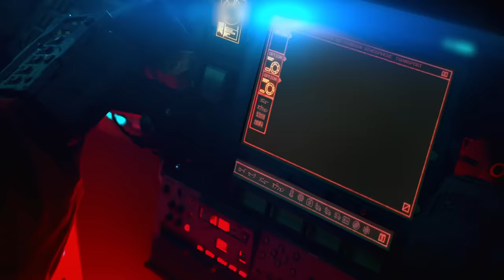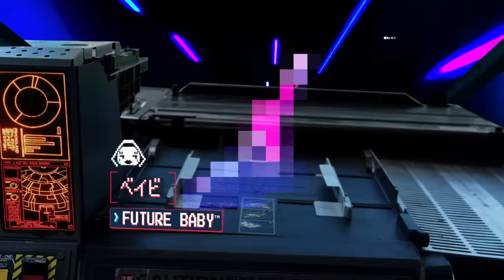Die Antwoord - Future Baby (Official Music Video)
The official music video for "Future Baby" by Die Antwoord.

Lyrics:
¥O-LANDI:
Future baby gimme a sign
Baby boy yo one day I gon make you mine

Future baby jy’s so kwaai
Crazy boy I think about you all the time

NINJA:
I’m on that next murdered out flow Level X full muddafuckn flex
Big fat cribs sick black whips yes da godz are blessed
Big bedroom in the back of the tour bus smells like sex
Zef af rock big gold chains round our necks
Golden grin golden wrists golden fist grip a golden mic
Spit giftige* shit like a muddafukn cobra strike
Boss of da fuckin game quick to kill but slow to fight
Cry to the angels the stars explode tonight

NINJA:
Its lit! Gimme a muddafuckn next level beat yo I crush it
I spit fuckin mystik optimistik shit life is spif
Ninja apocalypse game over onto the next fuck this shit
Im da A-L-P-H-A and you the muddafuckn opposite
You can feel it in your girlfriends panties every time i spit
I was born to piss muddafukkas off I dont care I love it
Baby girl know what time it is, yo it’s time to fuck
On the back of my bulletproof Tesla Cybertruck

¥O-LANDI:
Future baby more human than human
Future Baby chillin in da back coolin
Pleasure Model X so nice and soothin

Future baby
Future baby